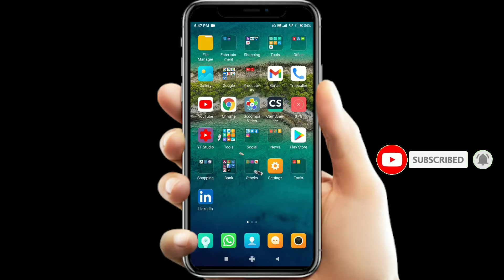Signal App Privacy Settings | Enable Screen Recording and Screen Shots on Signal App